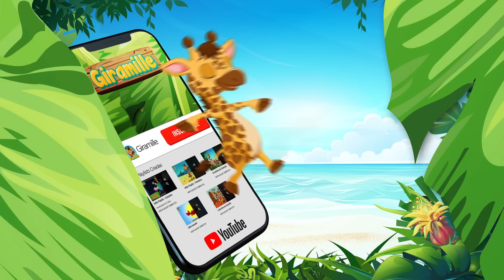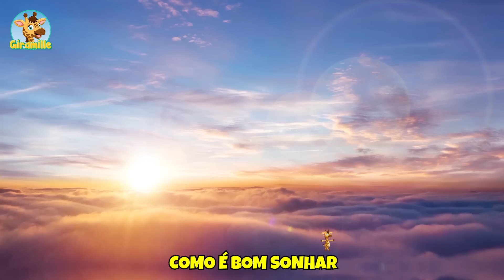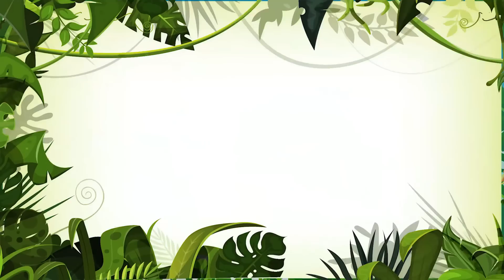Sexta-Feira de Preguiça - Giramille 44 min | Desenho Animado Musical